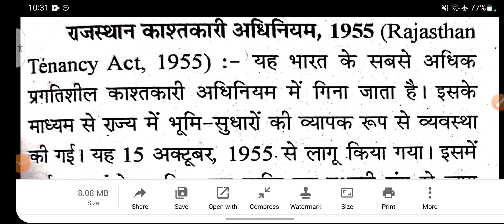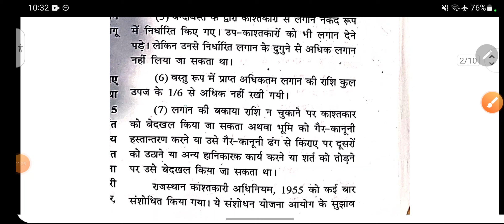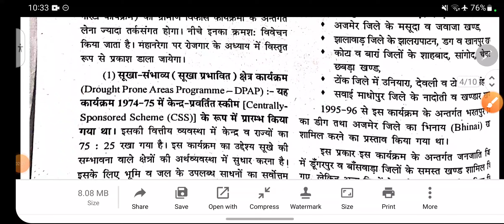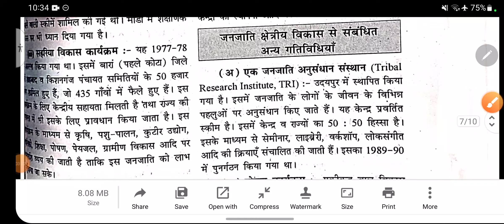राजस्थान की अर्थव्यवस्था( राजस्थान काश्तकारी Act 1955 एवं विशेष क्षेत्रीय विकास कार्यक्रम